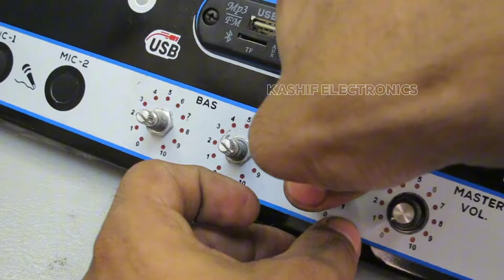I build 300 Watt per channel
New Amplifier assembled 300 watt

😉 Kashif electronics

Welcome to our video on electronics! In this video, we'll be exploring the fascinating world of electronic devices and circuits.

We'll start by discussing what electronics are and how they work. You'll learn about the basic components of an electronic circuit, including resistors, capacitors, and transistors.

Next, we'll delve into some of the more advanced topics in electronics, such as digital logic and microcontrollers. You'll see how these technologies are used to control everything from smartphones to robots to smart homes.

Throughout the video, we'll be sharing examples and demonstrations of real-world electronic applications, so you can see how these principles are implemented.

Whether you're a beginner or an experienced electronics enthusiast, we hope you'll find something new and interesting in this video. So sit back, grab your soldering iron, and let's dive into the world of electronics ALL KINDS OF AMPLIFIER AND POWER M AMPLIFIER SP2 AMPLIFIER SP4 I CAN REPAIR LCD. LED. And also make new ups up to 3k watt
I CAN REPAIR THE MICROWAVE I CAN MAKE A NEW CONTROLLER WITH 100% COPER WIRE I CAN MAKE NEW BATTERY CHARGER up to 20 amperes for a 240-ampere battery For more information please let me know in the comment section